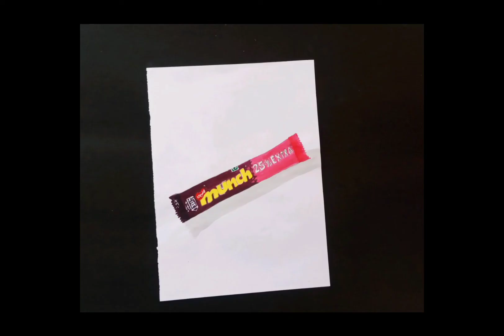How to draw 3D art munch // Step by step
In this video you can learn  how to draw a 3D art on PEPAR REALISTIC MUNCH drawing with water colour.
Hope you all enjoy the video till end. Learn how to draw a MUNCH super easy for beginners.
How to draw 3D drawing step by step
(এই ভিডিওতে আপনি শিখতে পারবেন কিভাবে জলের রঙ দিয়ে পেপার বাস্তবিক মাঞ্চ অঙ্কনে একটি 3D আর্ট আঁকতে হয়।
আশা করি আপনারা সবাই ভিডিওটি শেষ পর্যন্ত উপভোগ করবেন। নতুনদের জন্য কিভাবে একটি MUNCH খুব সহজ আঁকতে হয় তা শিখুন।
দেখুন কিভাবে 3D অঙ্কন ধাপে ধাপে করতে হয়।)